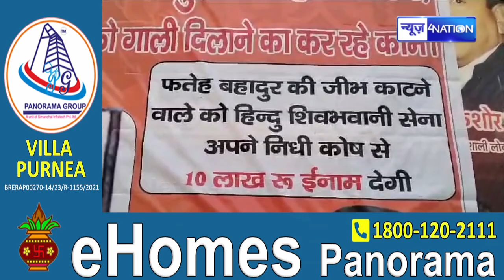RJD MLA ने जी/भ काटने पर ईनाम के ऐलान पर किया पलटवार, बोले - गीदड़ भभकियों ने डरने वाला नहीं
RJD MLA ने जी/भ काटने पर ईनाम के ऐलान पर किया पलटवार, बोले - गीदड़ भभकियों ने डरने वाला नहीं | News4Nation